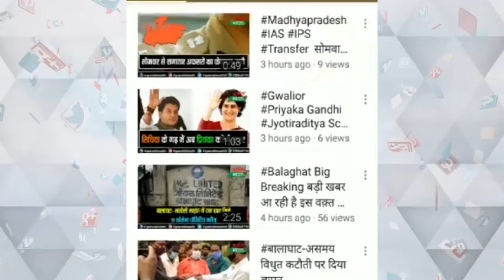कसेरा बाजार में दिनदहाड़े चोरी